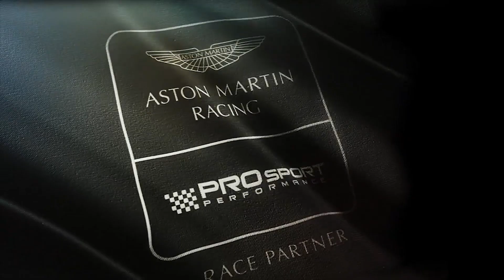Precision meets Perfection || Akhil Rabindra X SmartFix4.0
Hey guys,

Watch this video compilation from my 2019 races
Road Atlanta Raceway, USA
WeatherTech Raceway, USA
Virginia IMSA, USA
Paul Ricard, France
Brand's Hatch, UK